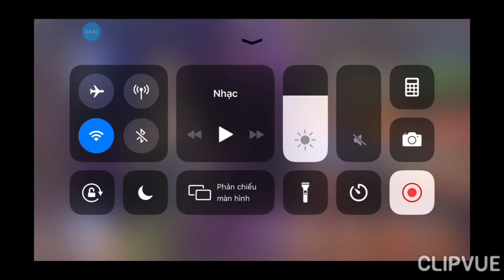Tpm+gosht hơn 200k,full 2 vòng199k.Acc free fire rẻ hơn 100k .Xm8 cá mập vàng,mp40 sấm sét vv